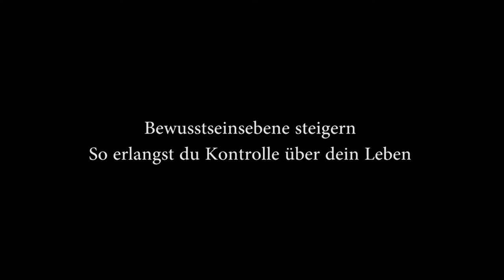BEWUSSTSEINSEBENE STEIGERN - So erlangst du vollkommene Kontrolle über dein Leben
Kommt dir dein Leben manchmal willkürlich vor? Wie ein beliebiges auf und ab? Oftmals wirken Sachen so lange willkürlich, bis wir die Zusammenhänge verstehen. Und darum geht es in dem Video BEWUSSTSEINSEBENE STEIGERN - So erlangst du vollkommene  Kontrolle über dein Leben. Viel Spaß damit!

Du magst Patrick´s Arbeit und möchtest ihn unterstützen?

Als ewiger Single dachte ich, eine Freundin, Liebe oder Sex würden mich glücklich machen. Also setzte alles auf das Kennenlernen von Frauen, lebte schließlich gemeinsam zeitgleich mit mehreren Frauen zusammen, wurde Flirtcoach und hielt Vorträge. Im Anschluss dachte ich, dass ein gesunder Körper der Weg zum Glück ist und nahm 40 Kilogramm ab und baute Muskeln auf. Dann dachte ich, dass ein erfolgreiches Unternehmen wichtig ist zum glücklich sein - machte mich mit nur 24 Jahren Selbstständig und bin das bis heute. All das jedoch war schön - doch umso mehr ich das Glück im Außen suchte desto mehr verpasste ich es. Die Freimaurerei, meine Partnerin und die mittlerweile enge Freundschaft zu einem Rabbi verhalfen mir schließlich auf dem Weg zurück zu mir Selbst.

▬ Mein Equipment ▬▬▬▬▬▬▬▬▬▬▬▬▬

▬ Social Media ▬▬▬▬▬▬▬▬▬▬▬▬▬▬▬

Liebe Grüße
Euer
Patrick